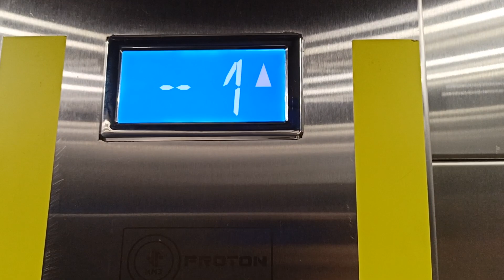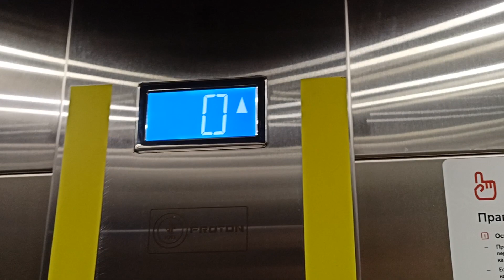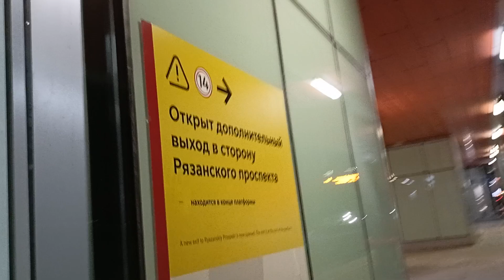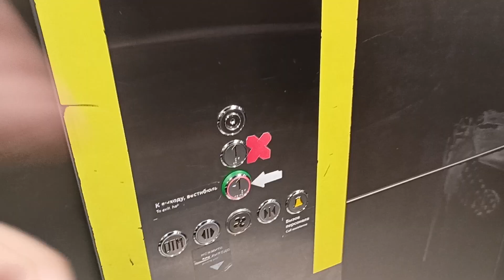Лифты КМЗ на станции МЦК Нижегородская